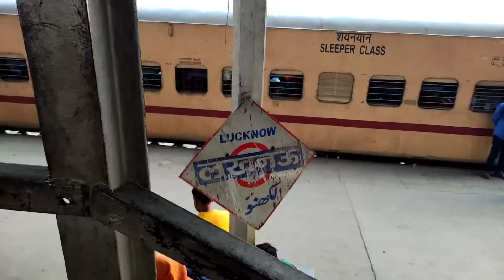my first vlog in Lucknow | bhopal to Lucknow by train